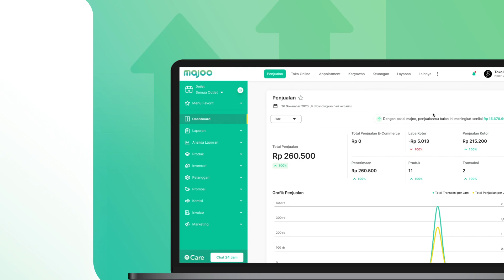Cara Mengatur Notifikasi Produk & Inventori di Dashboard Baru majoo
Video berikut akan membantu Anda untuk melakukan pengaturan notifikasi produk dan inventori melalui dashboard majoo. Berikut adalah langkah-langkahnya:
1. Login ke dashboard majoo dan pilih opsi Lainnya - Pengaturan - Produk dan Inventori
2. Selanjutnya Anda bisa mengaktifkan maupun menonaktifkan notifikasi untuk pengingat stok minus, stok habis, stok mencapai jumlah tertentu, dan lain sebagainya
3. Setelah semua pengaturan selesai, klik Simpan di sudut kanan bawah layar
4.Selesai, Anda akan mendapatkan notifikasi bahwa pengaturan produk dan inventori telah berhasil disimpan.

Demikian adalah langkah-langkah yang bisa Anda ikuti untuk melakukan pengaturan notifikasi produk dan inventori melalui dashboard majoo.

Info lebih lanjut, kunjungi | hotline care 1500 460 | WhatsApp di 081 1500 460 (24 Jam)